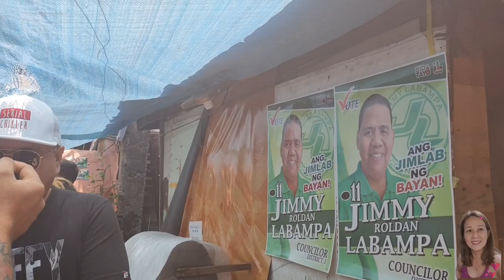NATHAN ANONG GINAWA MO KAY JAY NAYANIG ANG PISNGI 😅